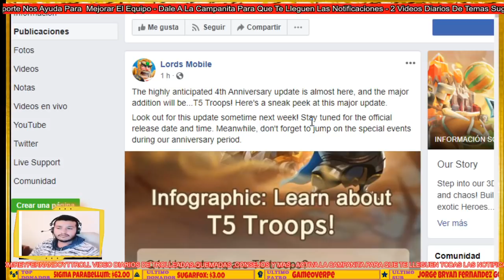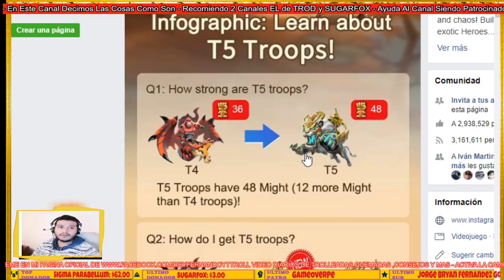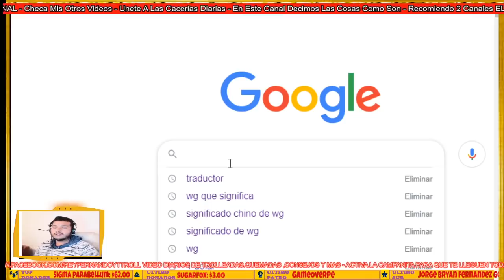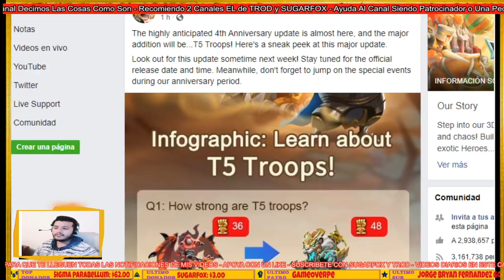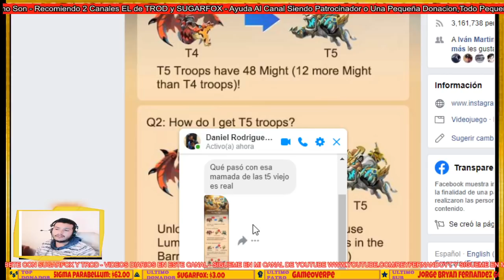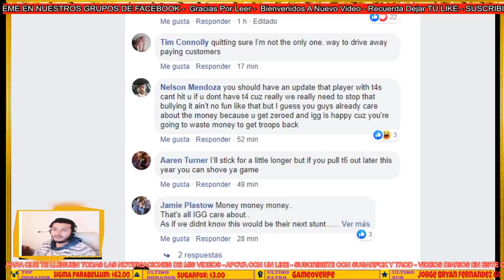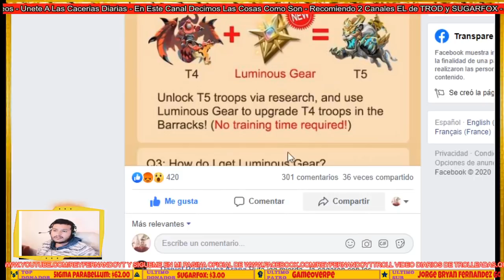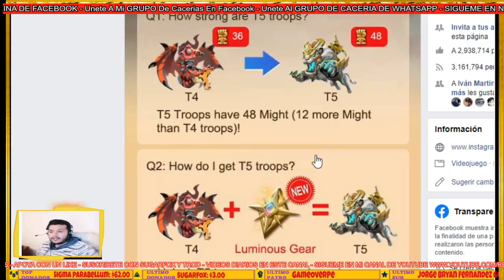LAS T5 SON OFICIALES? - ADIOS AL JUEGO? - ARRUINARON EL JUEGO? - NUEVA ACTUALIZACION - LORDS MOBILE